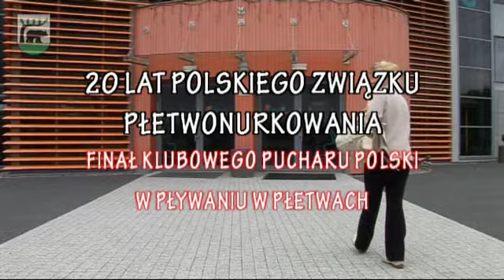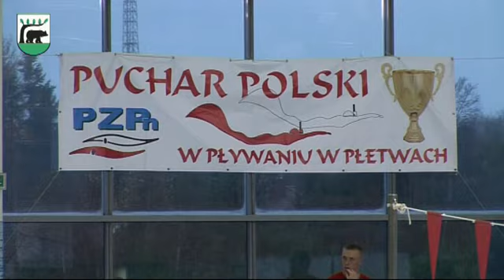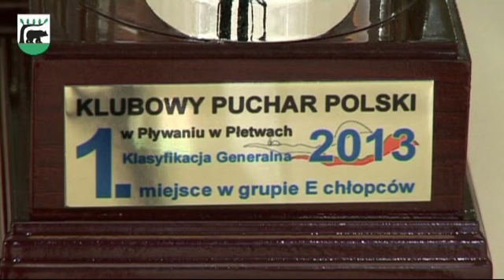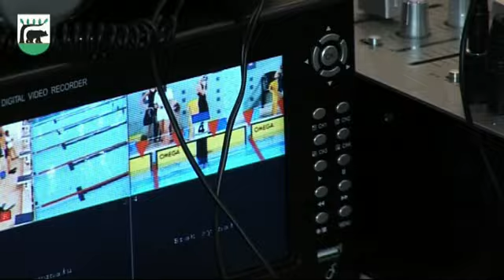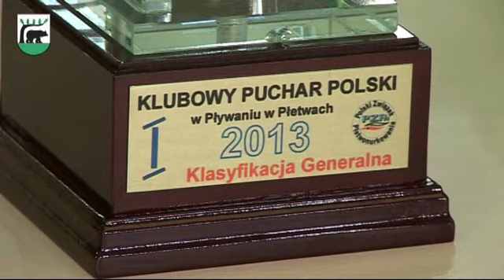20 lat Polskiego Związku Płetwonurkowania